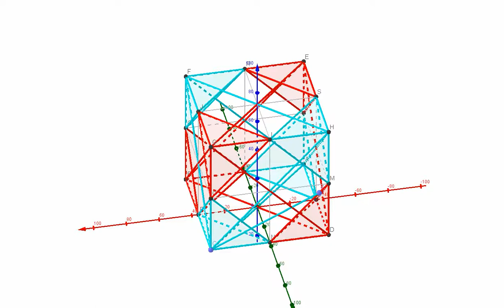Tour of Exploded Tetrahedral Stella Octangula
Exploded view of the stella octangula cube emphasizing the corners of the cube with irregular tetrahedra.

Note: for best results right click on the video and select "Loop" to run in a continuous loop.